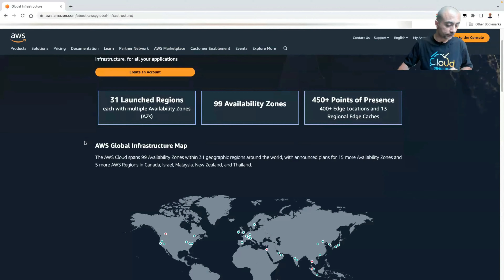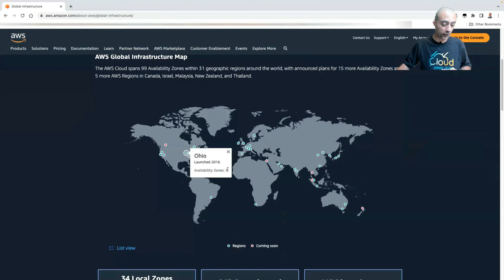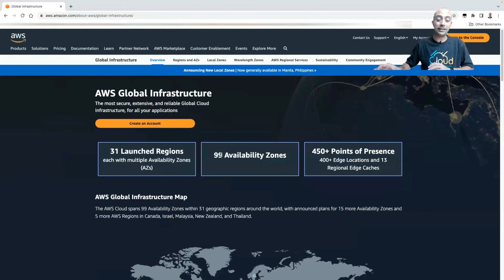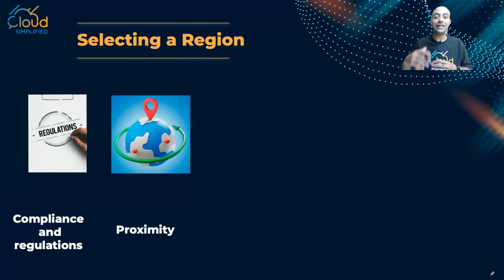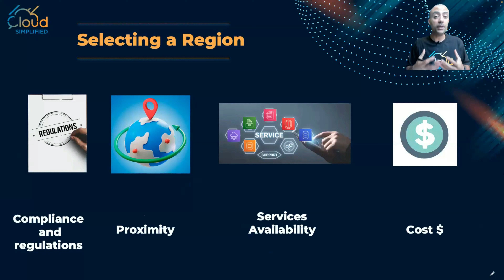[Hindi] AWS Cloud Practitioner Express - Region Selection Criteria - 011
Preparing for AWS Certified Cloud Practitioner Certification, In this video we explain the different Region Selection Criteria: